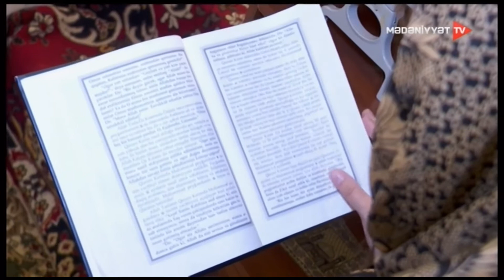Çoxəsrlik tarixin səssiz şahidi - "Əbu-Bəkr" məscidi